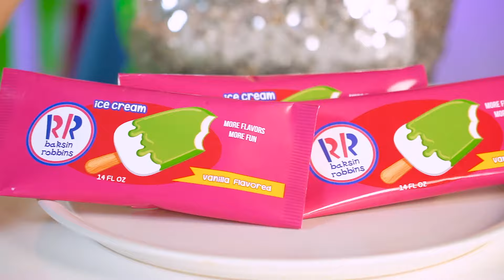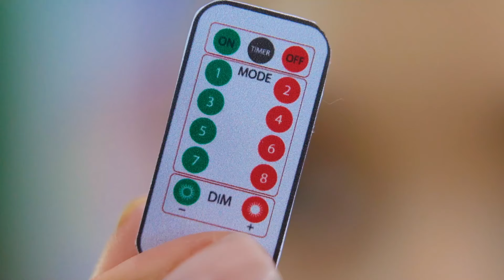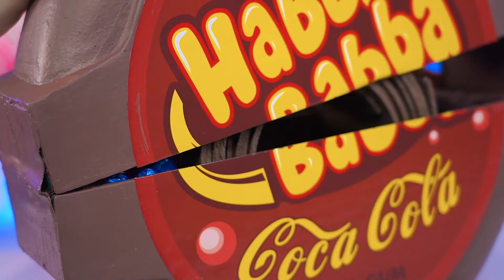चॉकलेट बनाम असली खाना चुनौती | टर्बो टीम द्वारा चॉकलेट खाना पकाने की चुनौती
बोन एपेटिट! तैयार हो जाइए, आज का खाना बहुत स्वादिष्ट होगा! क्या आपने कभी सोचा है कि अगर सारा खाना चॉकलेट हो तो कैसा होगा? सौभाग्य से, आपको कल्पना करने की भी ज़रूरत नहीं है, क्योंकि यह सब आज के वीडियो में है! कुछ प्रतिभागी केवल चॉकलेट खाना खाने के लिए भाग्यशाली थे, लेकिन अन्य को असली खाना खाना पड़ा। कौन सा बेहतर है? जवाब देने में जल्दबाजी न करें, क्योंकि असली खाना बहुत, बहुत, बहुत स्वादिष्ट हो सकता है! आप इस लड़ाई को देखकर खुद ही देख सकते हैं। देखने का आनंद लें!

टर्बो टीम के लिए सदस्यता लें।